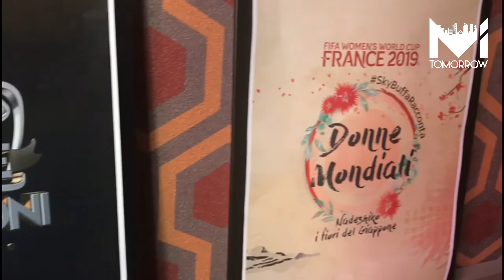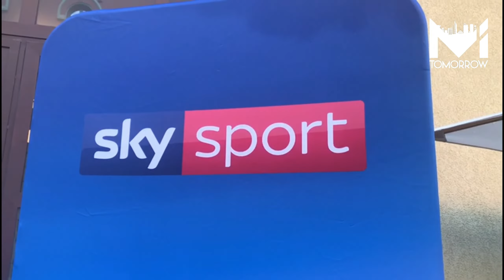SkyBuffaRacconta Gigi Riva, l'uomo che nacque due volte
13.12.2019 • Il Cinemino di Milano accoglie l’anteprima del nuovo appuntamento con Federico Buffa e SkyBuffaRacconta dedicato alla storia di Gigi Riva.

🎤 Mattia Todisco